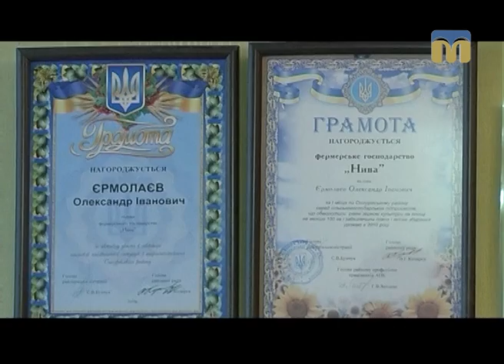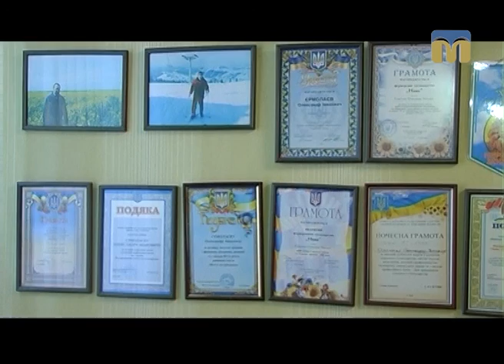Південні лани. Фермерське господарство "Нива" - 13.12.2016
Фермерське господарство "Нива" (Снігурівський район Миколаївської області) в центрі уваги програми “Південні лани”.
Автори програми “Південні лани”: Катерина Лисюк, Федір Бондар.